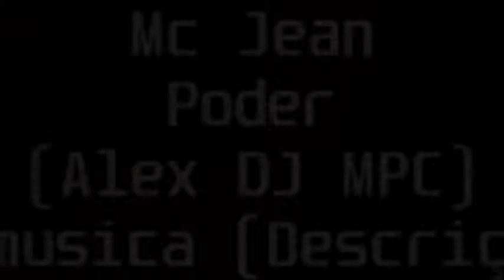092 Mc Jean Poder Alex DJ MPC